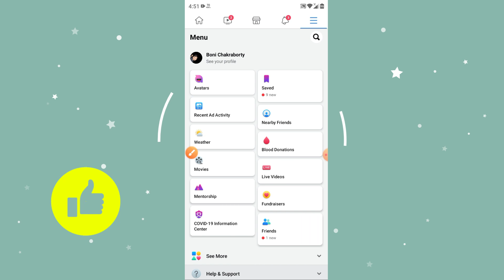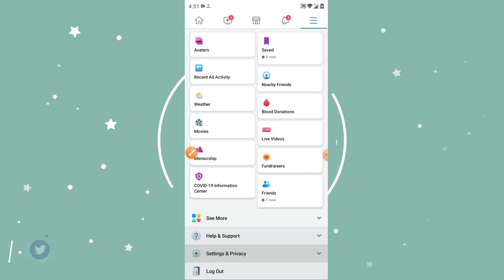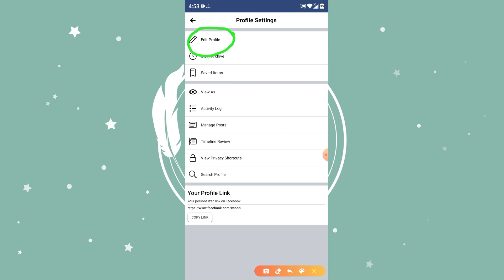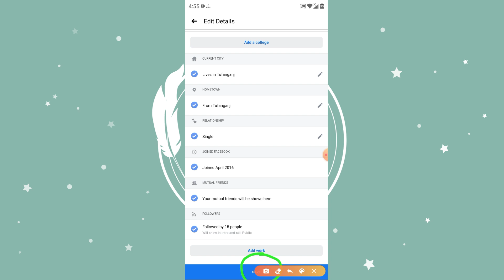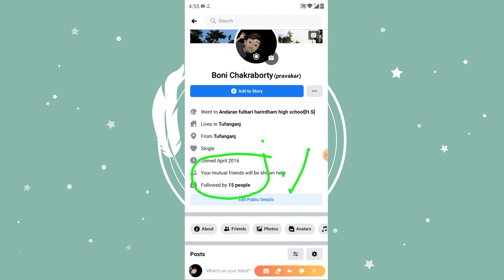How to Show Followers On Facebook Profile | facebook followers settings 2024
Learn how to show followers on facebook profile and Learn to activate Facebook followers on Facebook
This video show How to enable/ activate Facebook followers option in any Facebook Profile. after activating Facebook following option your future Facebook friend request will be your followers.
stay tuned I will create the next video on how to increase Facebook followers on Facebook. then don't forget to SUBSCRIBE me and make sure to click the bell icon to get new notification from me.

Related Search:-
How to Show Followers On Facebook Profile
how to activate follower option in fb
how to activate follower option in facebook
facebook followers show setting 2024
facebook follower on 2024
activate facebook followers 2024
facebook follower settings 2025
how to activate followers on facebook 2024
how to show followers on facebook
turn on facebook followers
facebook followers settings 2024 Facebook
facebook followers